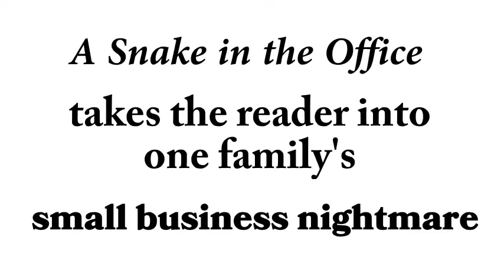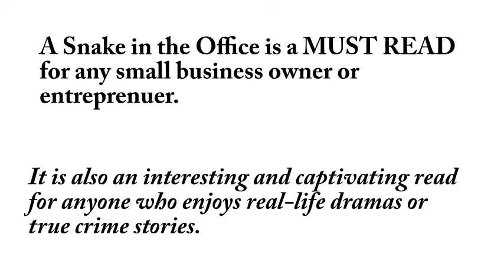A Snake in the Office Book Promo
In 2015, immediately after they were forced to sell their Maryland home because they were drowning in debt, Mona and Jay Freedman discovered an awful truth. Their companies, the ones they built from scratch, the ones that provided them with all their income, had fallen victim to a huge fraud/theft scheme, eventually proving to total more than half a million dollars. Their bookkeeper and trusted right hand, a middle-aged married mother of four, perpetrated a labyrinth scheme during a nine-year period. She relentlessly drove Mona and Jay to the edge of financial ruin. A soul-bearing, gut-wrenching memoir, cautionary tale, and solid business primer, A Snake in the Office takes the reader into a family’s small business nightmare. This story describes the bookkeeper’s crimes and how she avoided detection for nine years, how to prevent something similar from happening to you, and how to detect theft and fraud right now in your small business.